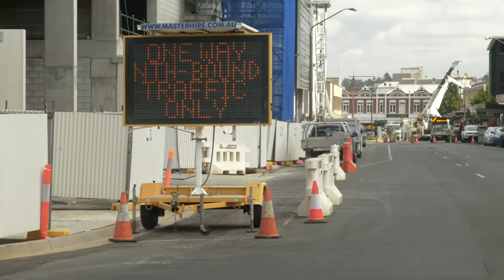Duggan Street Works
trnews This morning, works commenced on Duggan Street in the Toowoomba CBD.

The revitalisation of this part of the CBD includes upgrades to footpaths and the installation of new trees. Local retailers will still be open during construction